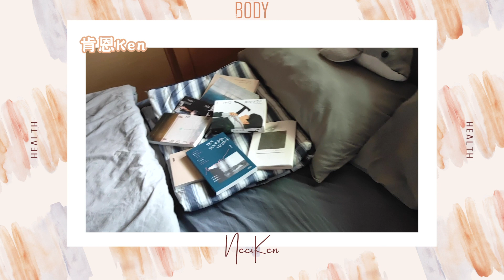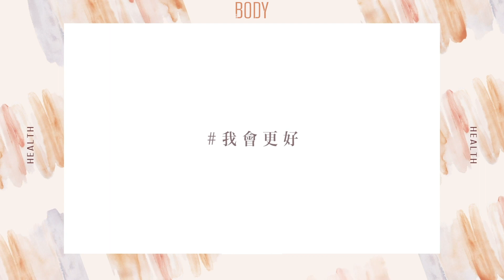【我會更好】南西肯恩 NCKN：看看我們在家都在做什麼～｜居家Vlog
很開心這次可以邀請到南西跟肯恩參與我們的活動，分享防疫在家的這段時間都做了些什麼事情，透過這次疫情在家學到了什麼新技能或是更堅持做到了些什麼事，藉著這次機會分享給大家，也希望大在家中也可以完成當初一直因為沒時間做的事情，剛好藉由長時間在家裡能夠實踐，成為更好的自己！

大家也可以分享自己在家都在做些什麼呢？